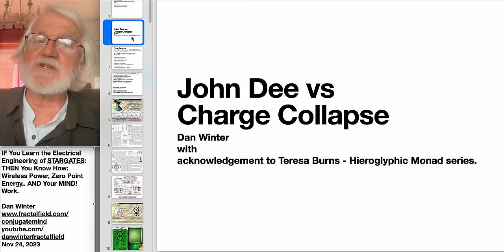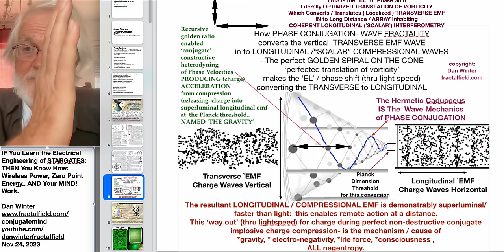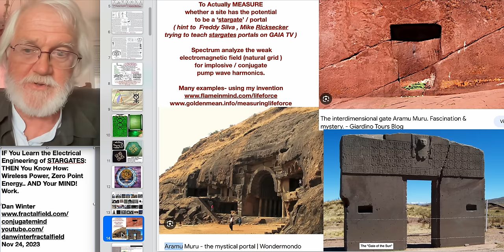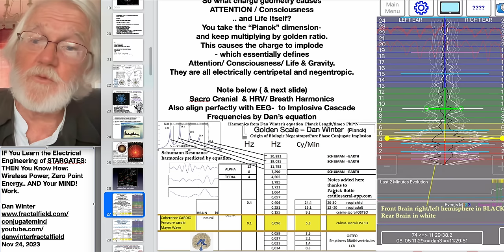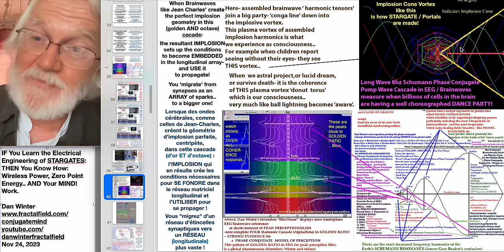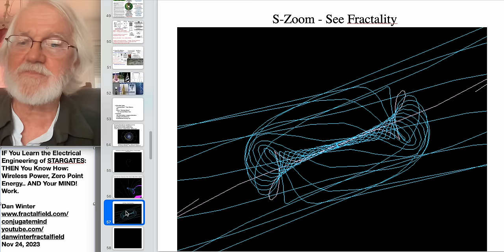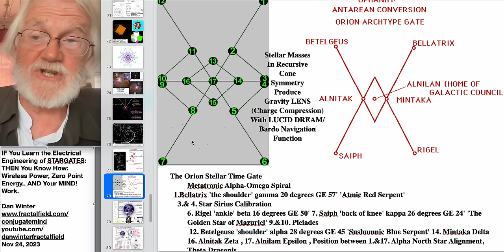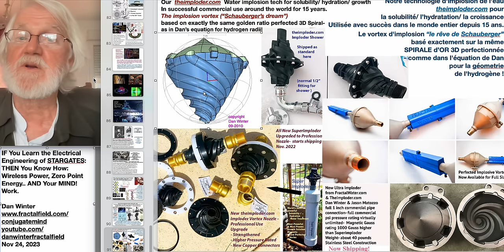Electrical Engineering of STARGATES: KEY to: Wireless Power, Zero Point Energy.. AND Your MIND!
IF You Learn the Electrical Engineering of STARGATES:
THEN You Know How: Wireless Power, Zero Point Energy.. AND Your MIND!  Work.      Understanding Longitudinal Fields and MINDfulness:
Dan's new book HOW Fractal Charge Collapse Implosion CAUSES Gravity AND ConsciousnessL
Origin Angel Alphabets , Origin of Hebrew - symmetric , Geometry of Successful Death , Measuring life force- sacred space EEG and Lucid dream , Measuring kids who see without eyes - clairvoyance

Is this a REAL stargate? A from Dan: "AT modest implosion plasma density (into longitudinal array propagation) you have essentially a lucid dreaming projector ( Jodi Foster in "Contact") , at much higher implosion (conjugate) plasma densities you have (potentially dangerous) actual stargate / portal - a measured example Jean Charles (implosive) EEG just before his witnessed teleportation (s)